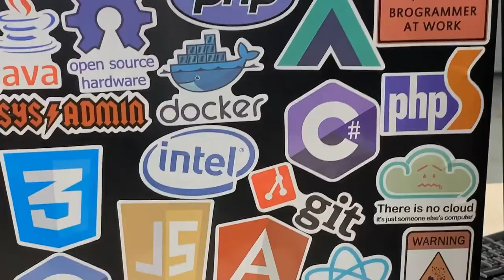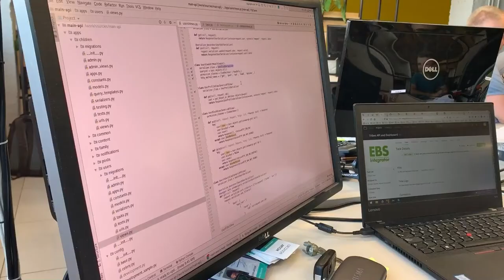Ce ne diferențiază de alte companii IT | EBS Integrator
EBS Integrator este o companie IT care tinde să propulseze IT-ul la un următor nivel. Prin “următorul nivel” se presupune experiența dezvoltării unui produs soft al clientului nostru, experiența noastră de creștere și dezvoltare, experiența percepției echipei noastre de către public, precum și felul în care noi abordăm procesele interne la fiecare nivel.
“Next-level” presupune excelență în executare, dedicație, practici bune, colaborare, feedback și orice element ce propulsează o echipă.